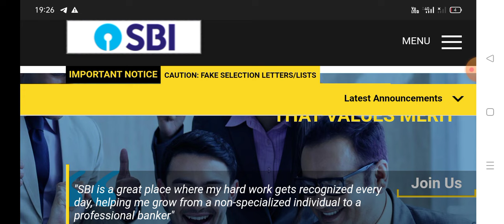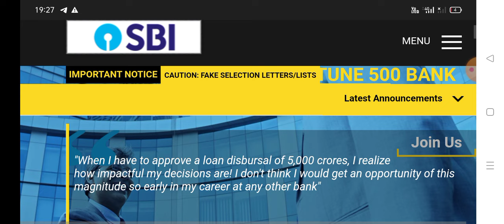😳WHEN is SBI PO Prelims Exam Happening in 2024?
अगर किसी को  स्टडी टेबल लेना है तो नीचे दिए गए लिंक पर क्लिक करें👇👇

💥मैं अपनी वीडियो में कौन-कौन से उपकरण उपयोग करता हूं

अगर आप Boya का mike लेना चाहते हो तो नीचे दिए गए लिंक पर क्लिक करें👇👇

Fci Watchman admit card 2021 || Fci punjab watchman new exam date || Fci watchman exam date 2021

popular keywords ✍️✍️✍️✍️✍️✍️✍️✍️✍️